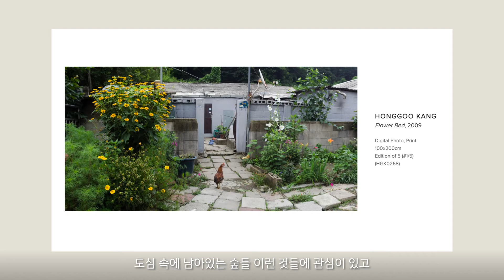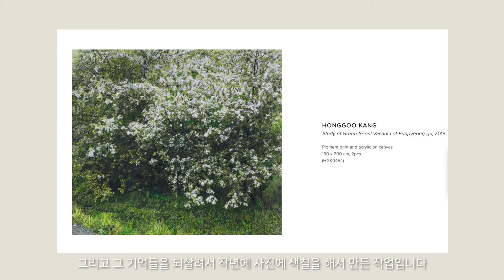[Artifacts X Flea Auction] 강홍구 작가 인터뷰